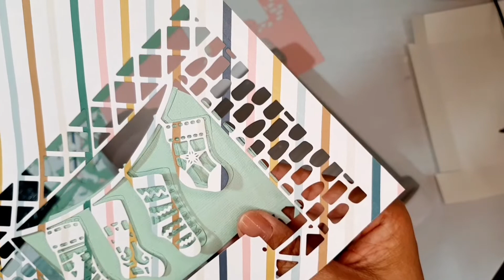Tutorial chimenea dulce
Preciosa chimenea dulce, llena de luz y regalos.
He usado la colección Muérdago de @mintopia_studio @atiasroom y troquel First edition, marca que @craftersb2b_com distribuye a tiendas bonitas de España y Portugal.